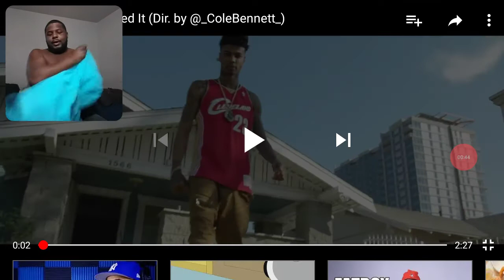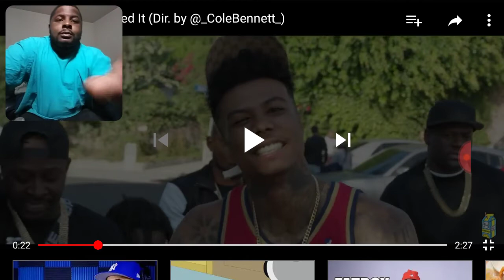Blueface bleed it (dir by @_colebennett_) reaction video is he better at making hits than